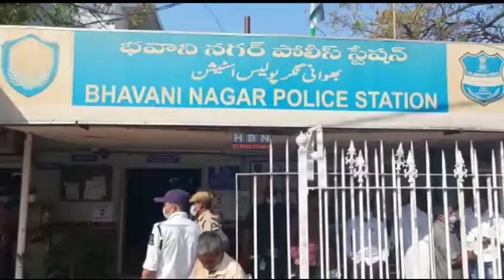Hyderabad City Police Commissioner.C V Anand Visit Shantosh nager Acp Division..Dcp Gajaroa Bhopal.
Hyderabad City Police Commissioner.C V Anand Visit Shantosh nager Acp Division..
Dcp Gajaroa Bhopal..Acp Santoshnager..Shivram Sharma.. Inspector Bhawaninager.Mohd Amjed Ali & Others Officers..At Bhawaninager Ps Staff